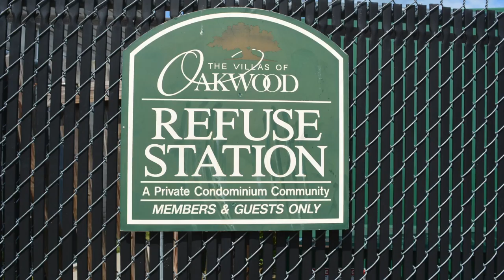Pic 3510-3 E Richmond Road, Richmond, VA 23223 - Dawn M. Sclater - Sunshine Realty Group LLC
Welcome to this beautiful condo that offers care free living.   The Villas of Oakwood South includes yard maintenance, trash removal, playground, dog park, picnic pavilion, car wash and a mail center.